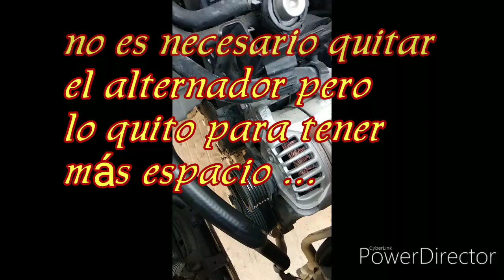Reemplazo bomba del agua Jetta A4 jetta banda# tiempo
Espero les ayude
este video para q puedan hacerlo mejor , saludos